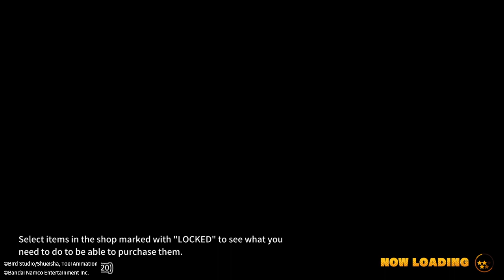DRAGON BALL: THE BREAKERS #610